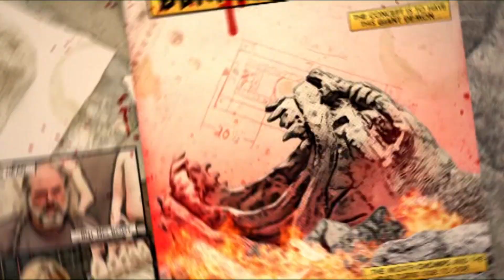Making Monsters Show Trailer | Distortions Unlimited Best Scenes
Great compilation of some of our favorite Making Monsters reality TV show scenes! Making Monster is a show that aired on the Travel Channel which featured Distortions Unlimited. This trailer features behind the scenes bits and great stuff with Ed Edmunds, Alice Cooper, Jordu Schell, Mikey Rotella, Marsha Taub-Edmunds, Mike Glover, Mondo, Janene, Ryan, the Warm Springs crew and more.

Distortions Unlimited is known in the Halloween manufacturing industry for their animatronics, props, costumes, masks, Shocktronics, and more.

Laguna WED Clay
Sculpting Tools
Facial Expressions for Artists Book
USG #1 Pottery Plaster
Paasche Airbrush
Paasche Spray Gun

Sony A7S ii Camera
Sony Lens